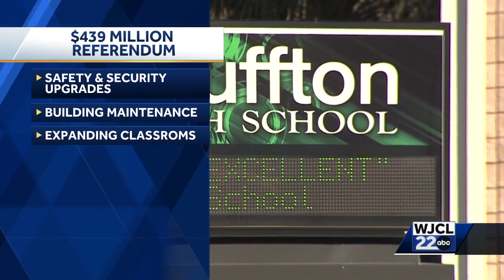Beaufort County School District multi-million dollar referendum information meeting Monday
School board and community members in Beaufort County will make their way to Hilton Head Island Middle School on Monday night to discuss a $439 million bond referendum for the district